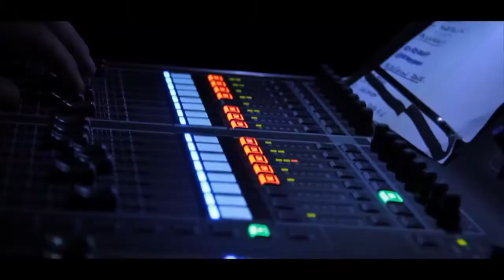Iban il Terribile - Spin-Off 2016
Video spin-off/backstage del singolo "Iban il Terribile" tratto dall'omonimo ultimo CD dei Riciclato Circo Musicale, girato il 25/06/2016 da Mattia Toccaceli & EMTI Production per l'anniversario dei 10 della band alla Mole Vanvitelliana di Ancona.